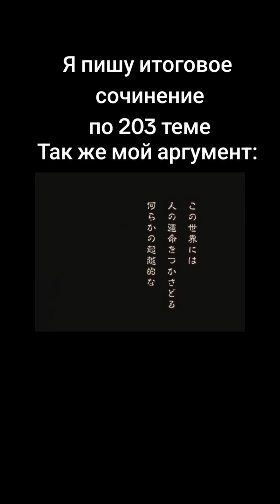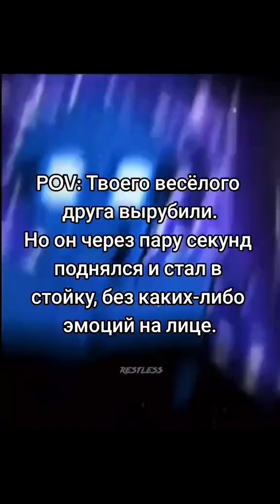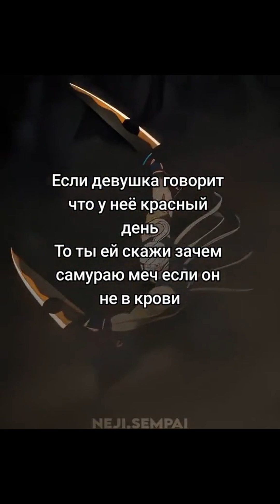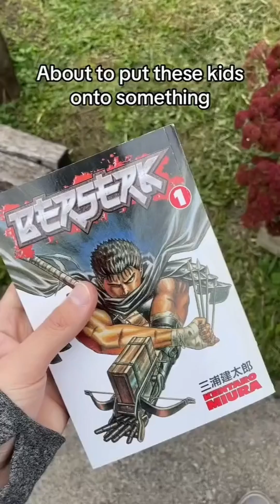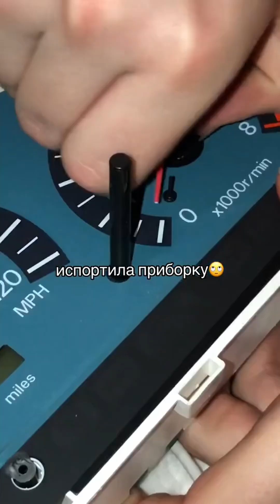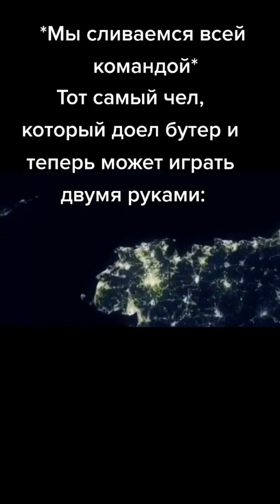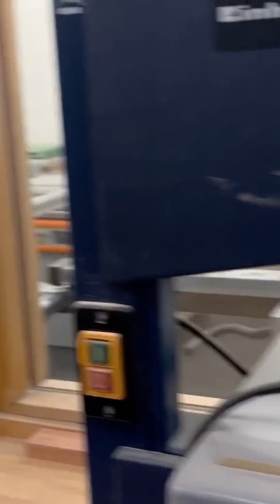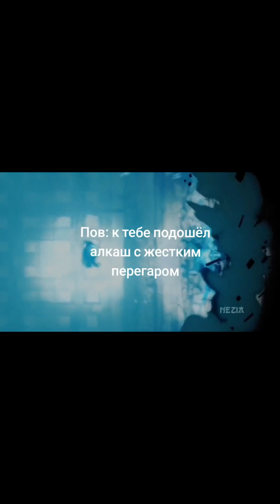АНИМЕ | ТИК ТОК | НАРЕЗКА ПРИКОЛОВ | МЕМЫ | (1)